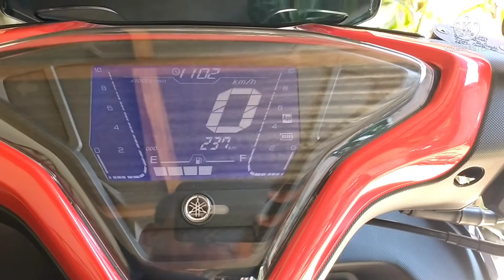Yamaha all new aerox standart hitam 2022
Assalamu'alaikum dulur dulur 🙏😁..
kali ini saya lagi datang kerumah konsumen untuk menanyai apakah puas dengan pelayanan dari showroom kita, sekalian kita review motornya...